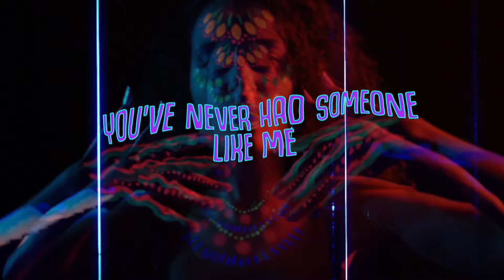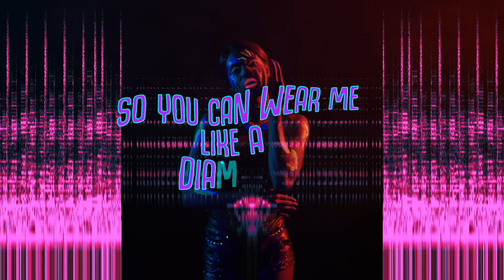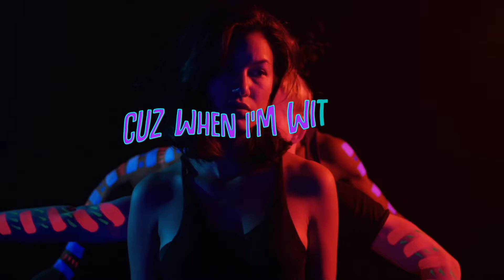Solven - Diamonds (Lyric Video)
Produced by Michail Papadatos (@Solven ), Cristian Tarcea
Mixed & Mastered by Cristian Tarcea

Video edited by @Cyutz
Typography by @andreea.bd

LYRICS
You’ve been wasting time on all the same things
So come and get a taste of what you’re missing
Boy
If you never had someone like me

Try to look your best boy
I’ll be on the way
Hang around your neck
You can wear me like a chain
Cuz when I’m with you I’ll be shining
So you can wear me like a diamond
So pick it up pick it up
Babe

I’m just tryna make you be the focus
Havin’ me with you is just a bonus
Boy,
I’ve never had someone like you

Babe